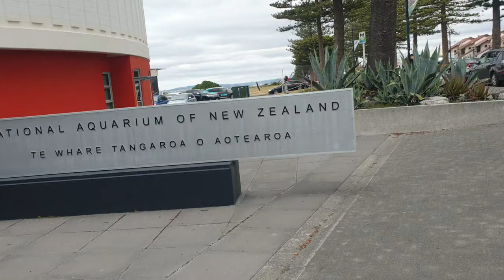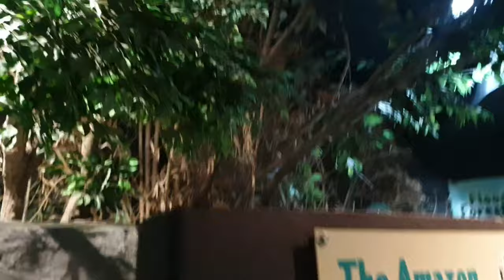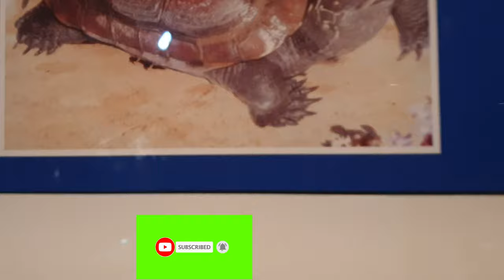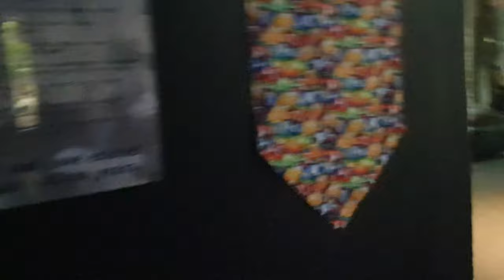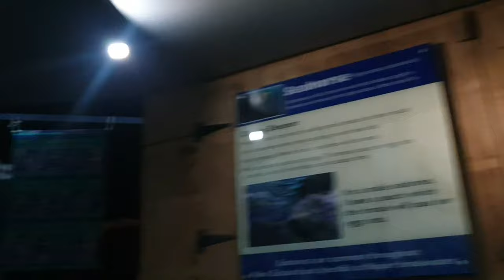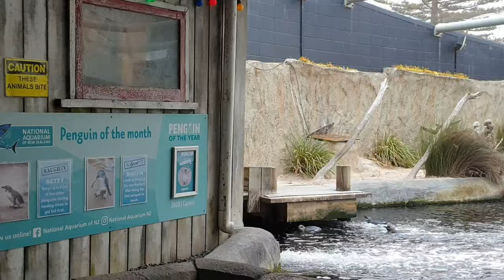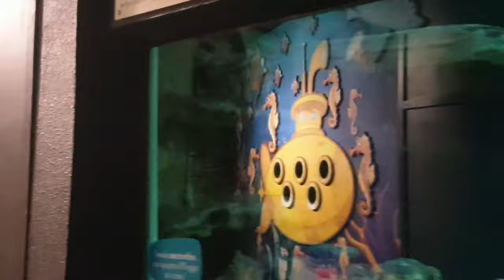ANG NATIONAL AQUARIUM NG NAPIER NEW ZEALAND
The National Aquarium of New Zealand stretches along Napier Marine Parade like a huge stingray.It's home to a wide of saltwater.